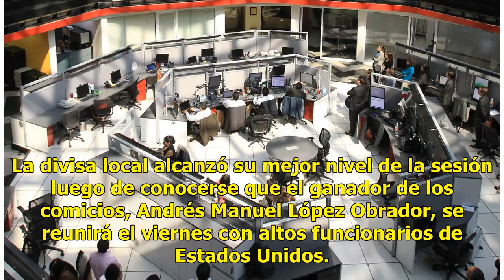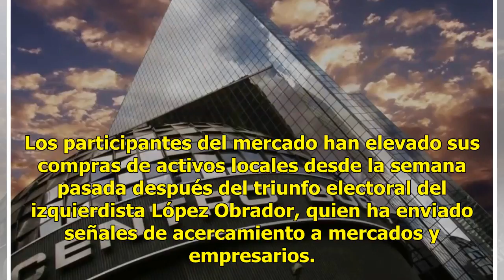Bolsa Mexicana de Valores rompe racha positiva y pierde 0.50%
La Bolsa Mexicana de Valores (BMV) concluyó con una baja de 0.50 por ciento, debido a una toma de utilidades después de sumar cinco sesiones consecutivas de incrementos y de registrar su mejor nivel cinco meses. En cifras preliminares de cierre, el S&P BMV Índice de Precios y Cotizaciones (IPC) most...